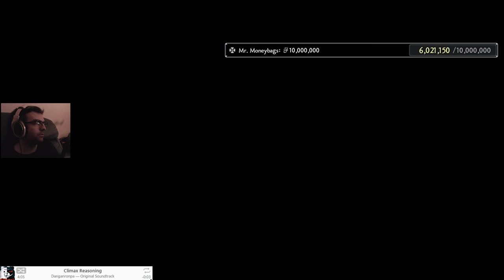Fist of the North Star: Lost Paradise #22 - Why Is Cabaret In Every Yakuza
My internet is pretty bad for the rest of this playthrough which caused a lot of framedrops but i felt it was good enough to continue the run and post it. Sorry for the quality if it is an issue.

Full game playthroughs are uploaded all at once if i have time. So hit up the rest of this series if you enjoyed.